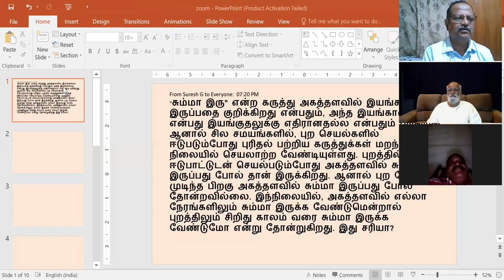இதுவரை அடைவதற்கு அரிதானதாக இருந்த ஞானம் தற்போது அனைவரும் பெறுமாறு எளிதானது எப்படி?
Sri பகவத் ஐயா Introduction Whatsapp குழுவில் இணைய 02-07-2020 - ஸ்ரீ பகவத் அய்யா Sathsang